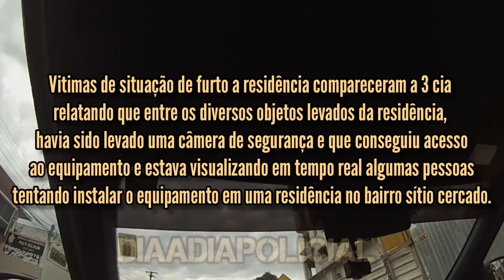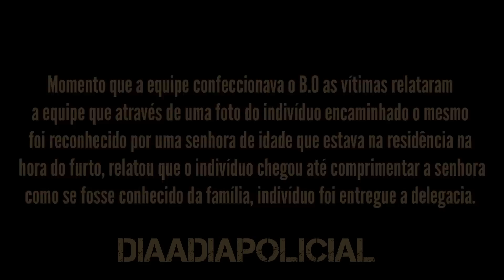CUIDADO COM PRODUTOS DE ORIGEM DUVIDOSA, VOCÊ PODE SE COMPLICAR!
O intuito dos vídeos não é difamar a imagem de ninguém, apenas motivar as pessoas que tem interesse em ingressar na instituição e mostrar todo tipo de situação que uma equipe policial passa durante o turno de serviço.

Canal não oficial da PMPR !